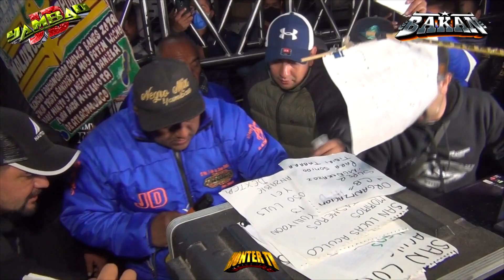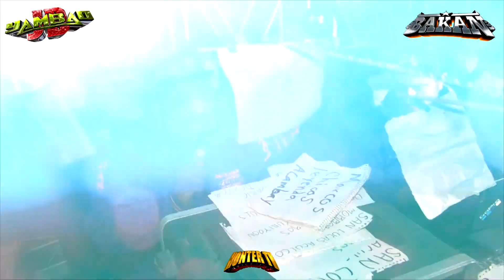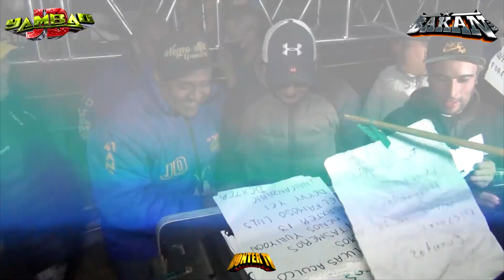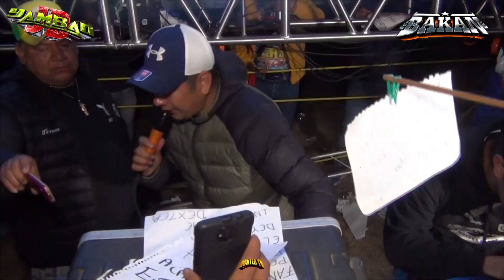🎤A TRES VOCES🎤SONIDO YAMBAO🎧NEGRO MIX🎤SONIDO BAKAN🎤REGRESA LA VERDADERA EPOCA DE LA CUMBIA💎💎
📀🎥🎞️ HONTER TV 🎞️🎥📀

 💻💻 ABEL SEGUNDO💻💻